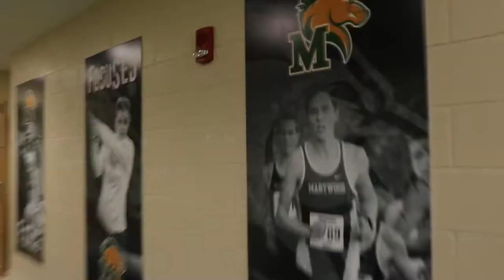*D3 SOCCER- DAY IN THE LIFE*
Welcome to the beginning of something different. Welcome to the life of a D3 soccer player.